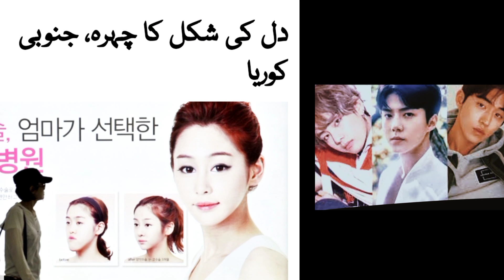Attractive Beauty Concept In Top Countries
Every country has a different concept of beauty ۔